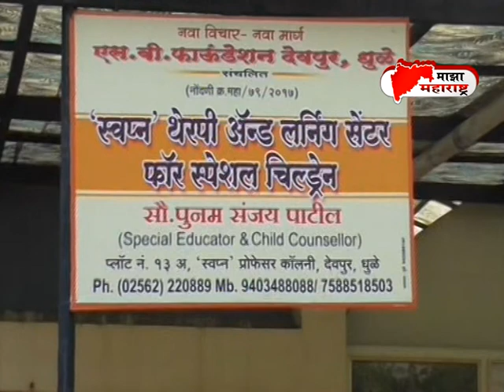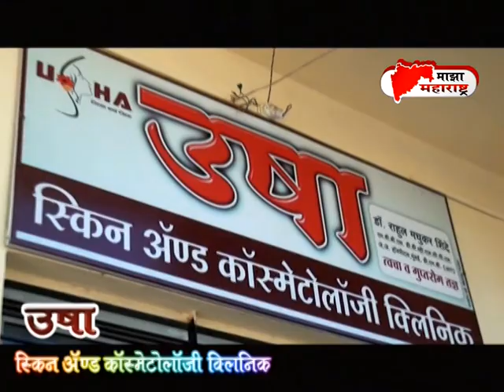18 Agust 2018 maza maharashtra news channel : Chief Editor Vishal thakur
18 Agust 2018  maza maharashtra news channel  :  Chief Editor Vishal thakur